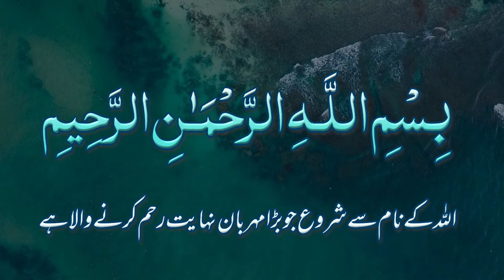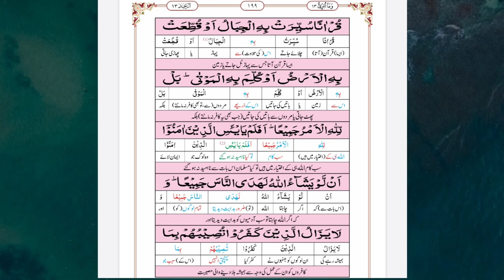Surah Al Raad Ayat 27,28,29,30,31 Urdu Translation Tarjuma o Tafseer سورۃ الرعد